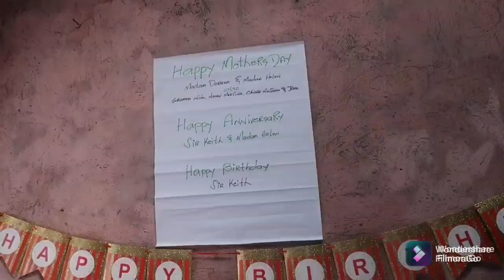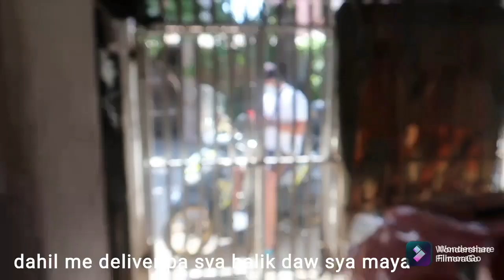ADVANCE NAGING LATE! | TREE IN ONE CELEBRATION | VLOG#274